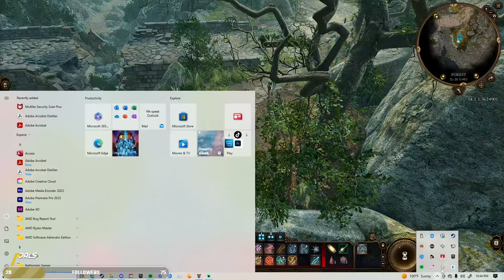Doing Demi-Fae things - Throne of Glass inspired Druid build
Playing Balders Gate 3! Fighitng monsters. Talking to cows. Romancing Bears?